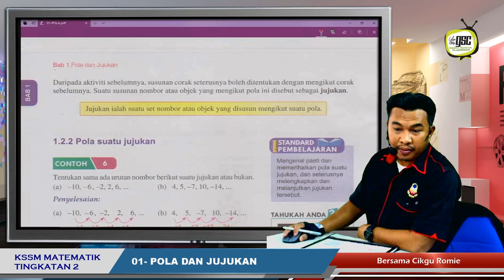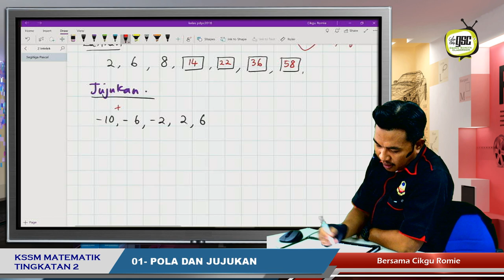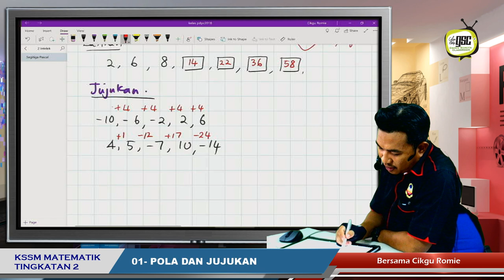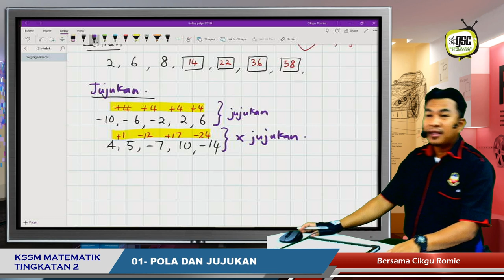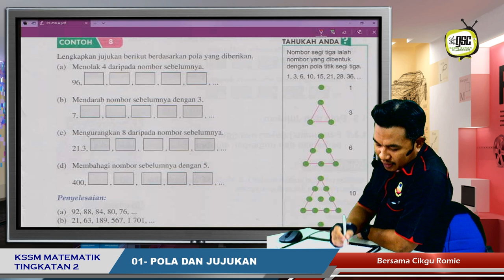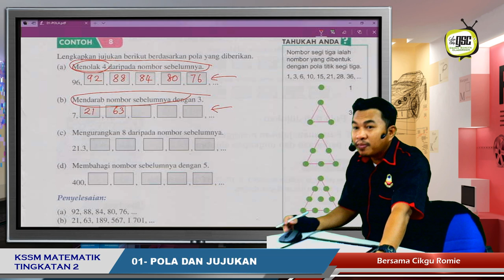KSSM19 2I 06 Jujukan